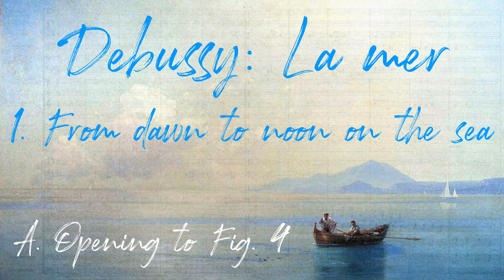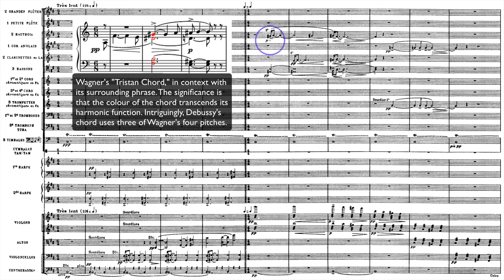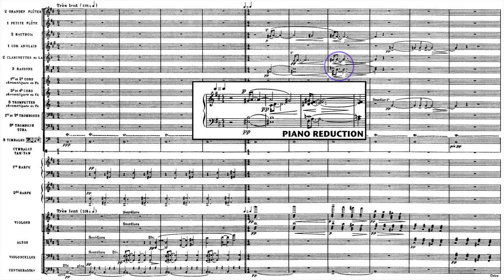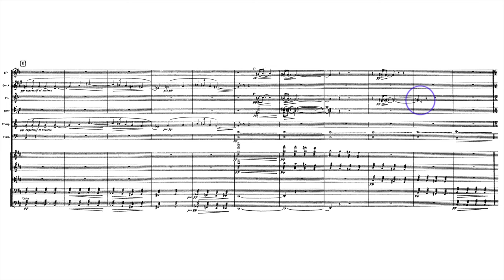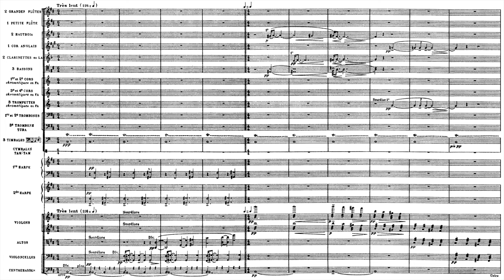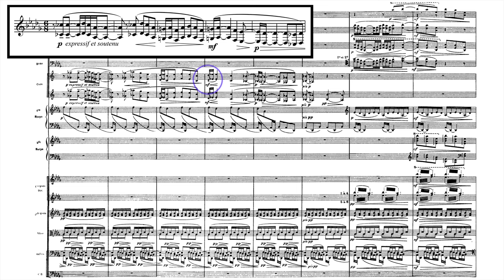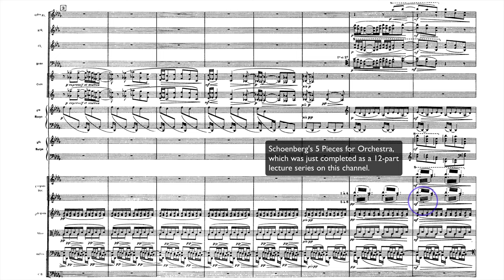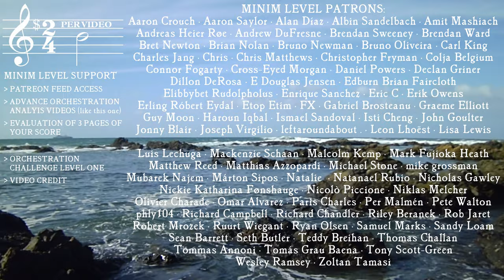Debussy: La mer, Mvt. 1A – Opening to Reh. 4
Orchestration Analysis Series Part A of Movt. 1 covering Debussy's La mer.